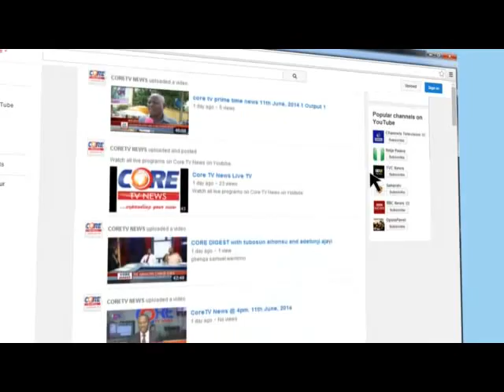Core Digest: PROJECT NIGERIA with FEMI OKUROUNMU & EDWARDS AYO - ODUGBESAN, 3rd Nov., 2015.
PROJECT NIGERIA: THE NEW DISPENSATION ON CHECK...